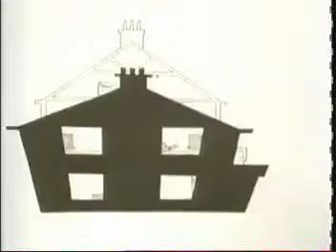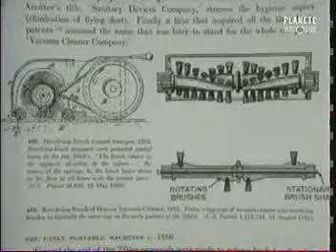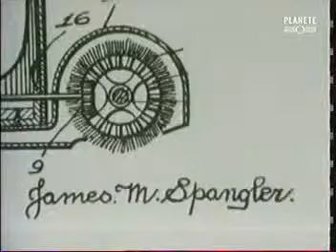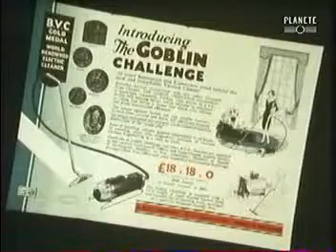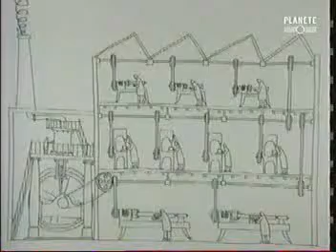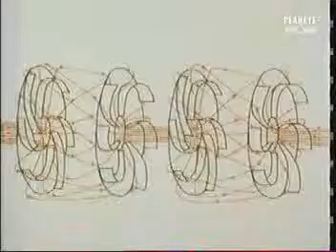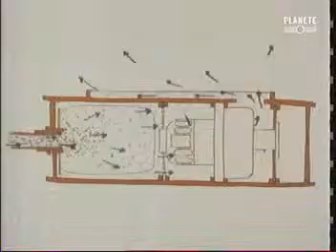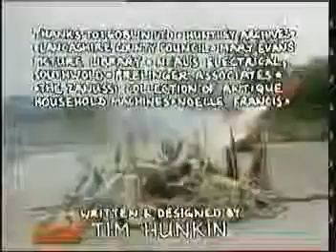La vie secrète des machines - l'aspirateur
documentaire de 1989